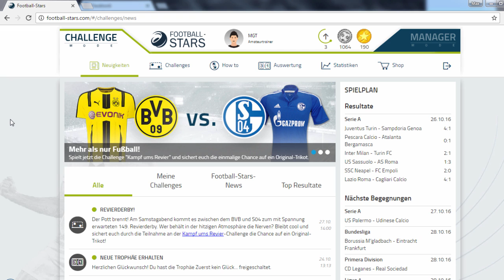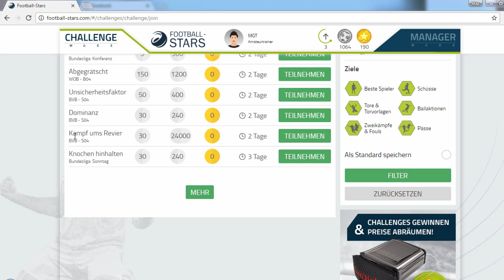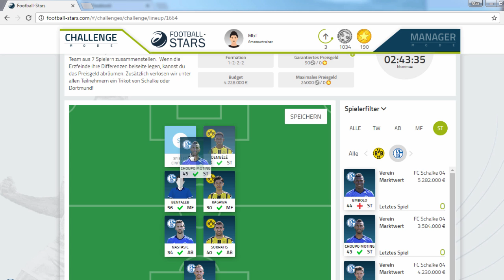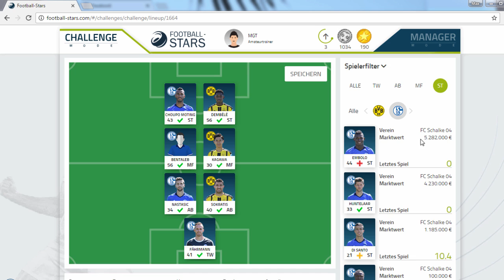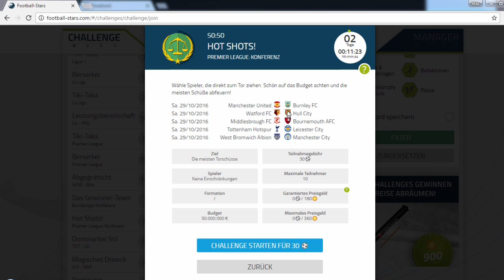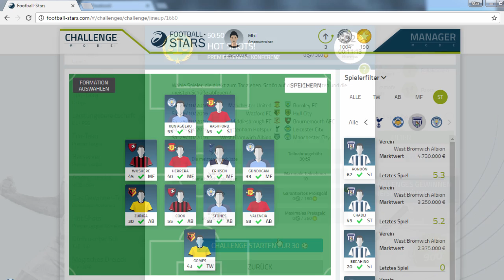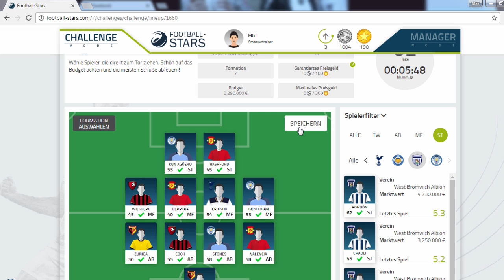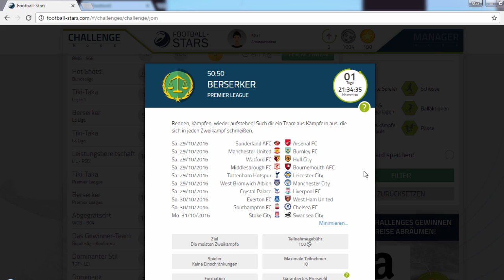TRIKOT GEWINNEN!! - DAS REVIERDERBY! - FOOTBALL STARS #9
✘ SOCIAL MEDIA!

✘ UNTERSTÜTZUNG!

Sportspiel, 2016